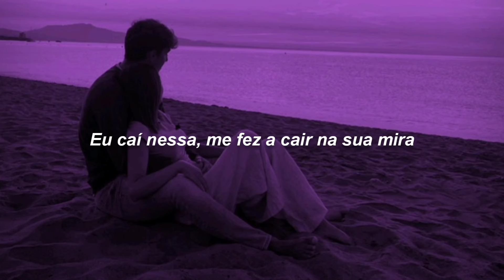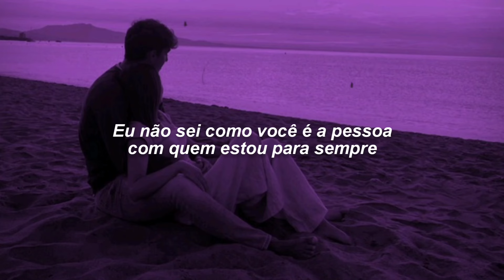Abel Modic & Dagga - Don't Let It Go (TRADUÇÃO/LEGENDADO) PT-BR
🎤 Letra:

To say you want to dive, let feelings flow
I fell for it, make me fall into your sight

You wanna know when I'm feeling down
I make noise, tears are my silent crown
And I will never move like you go
You've got this moment, moment

You're the one I'm with forever
You're the one I like

I'm just feeling like you're clever
Never say goodbye
And you, you really own it

Beneath the city lights our shadows dance
I pray for it, make me fall into your sight